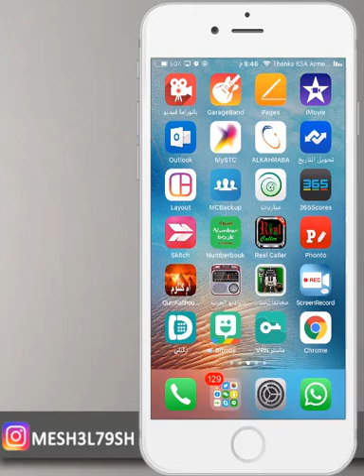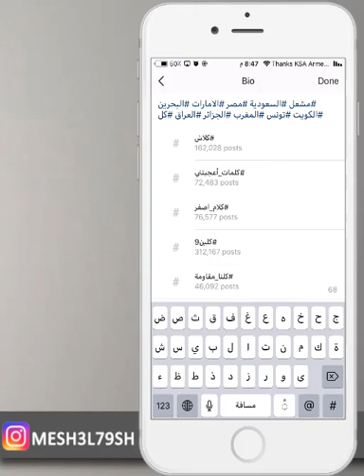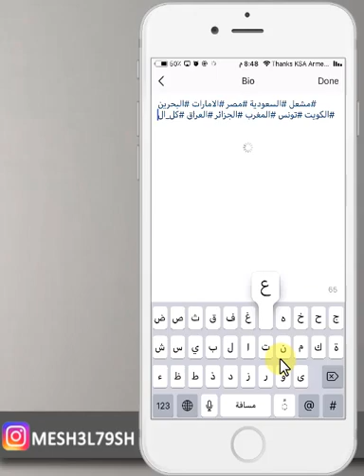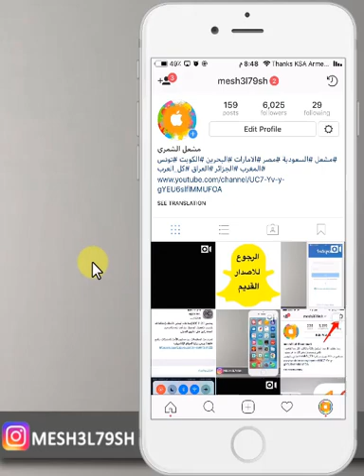رسمياً تستطيع اضافة هاشتاق في بايو انستقرام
اضافة هاشتاق في بايو اسنتقرام
هاشتاق  انستقرام
هاشتاق انستا
انستقرام
هاشتاق

انستقرام :

mesh3l79sh

mesh3l_79

سكايب
MESHAL-79

مكسور قلبي